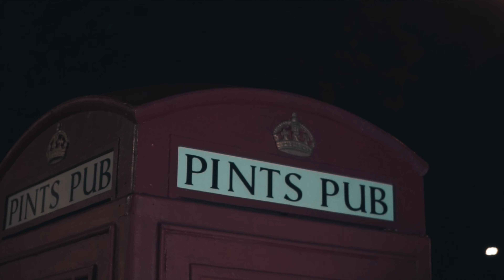Tyie2x - Gucci toiklet (Music Video) Dir By Fabrice